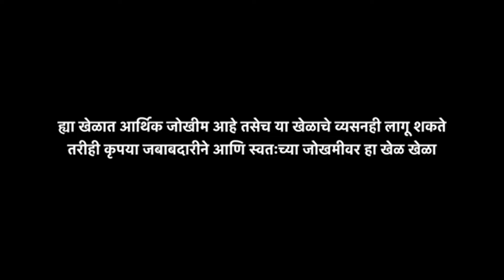पर्यंतचे स्वागत बोनस रु. 8,500 ऑनलाइन रमी खेळाडूंसाठी || ClassicRummy